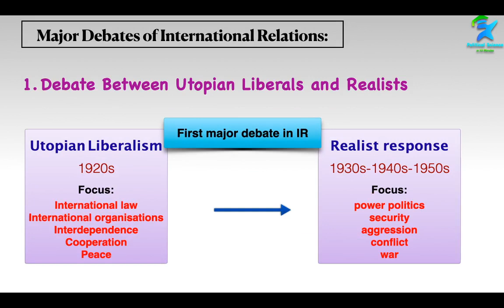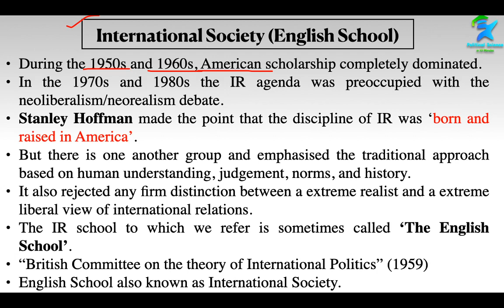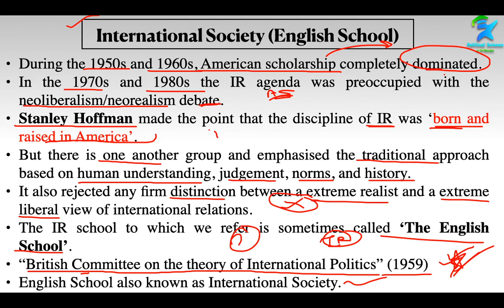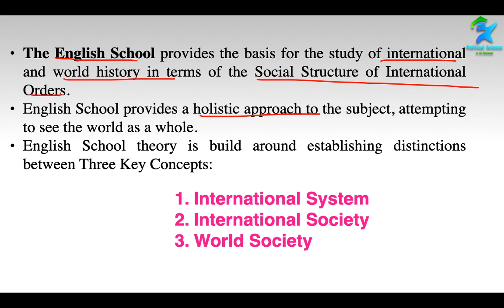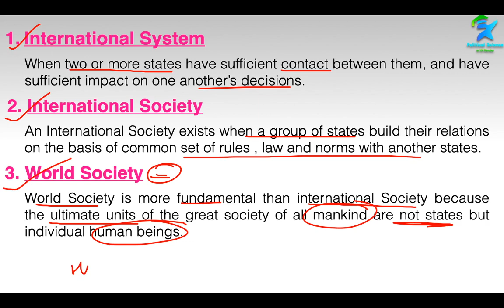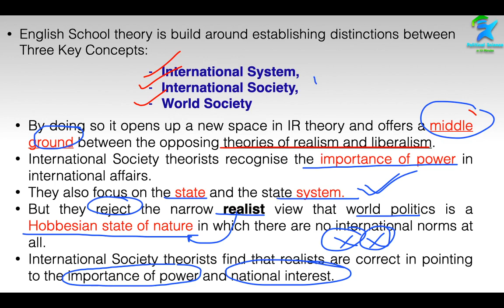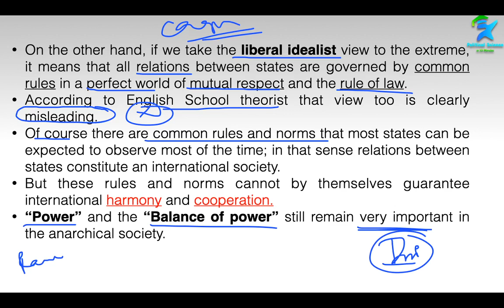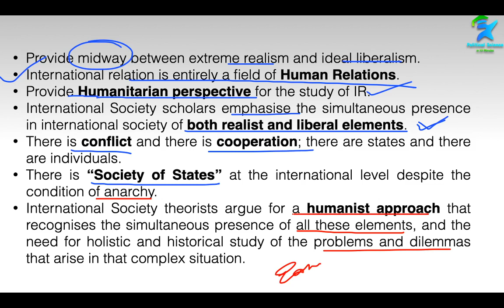English School | International Society | International Relations | UPSC | PSIR | NET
Part- 3 | English School | International Society | International Relations | UPSC | PSIR | NET

International Relations Important Books:

1)GLOBALIZATION OF WORLD POLITICS 7E Pby BAYLIS ET AL
2)International Relations in the 21St Century by Pushpesh Pant (Author)
3)21vi Shatabdi Mein Antarrashtriya Sambandh (Hindi)
4)Antarrashtreey Rajneeti: Avdharnayen, Siddhant tatha Mudde by Rumki Basu
5)International Relations for General Studies Preliminary by Pavneet Singh

The English school provides the basis for the study of international and world history in terms of the social structures of international orders. Unlike many theories that claim a certain sector of the subject of International Relations, the English school provides a holistic approach to the subject, attempting to see the world as a whole. English school theory is built around establishing distinctions between three key concepts: international system, international society and world society. By doing so it opens up a new space in IR theory and offers a middle ground between the opposing theories of realism and liberalism.

00:00 Introduction
00:11 International Relations as an Academic Subject
01:12 International Society (English School)
04:12 Definition
09:30 Conclusion

I have tried to simplify the topic to understand easily.
This Topic is very important for understanding the concept as well as from the point of various Competitive and entrance exams such as UGC NET, UPSC, STATE PSC etc.

PoliticalSciencein10Minutes
Political Science in 10 Minutes